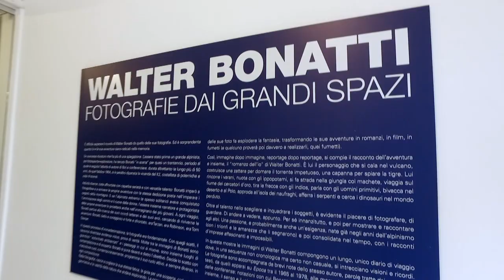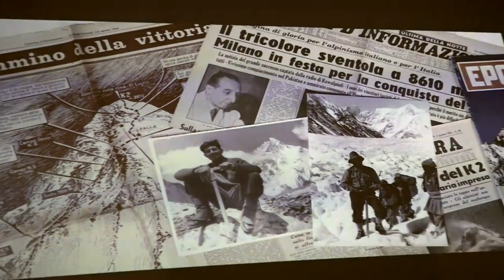"Walter Bonatti. Fotografie dai grandi spazi" alla Fondazione Carispezia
Immagini dell'inaugurazione della mostra "Walter Bonatti. Fotografie dai grandi spazi", aperta alla Fondazione Carispezia fino al 18 giugno 2017.